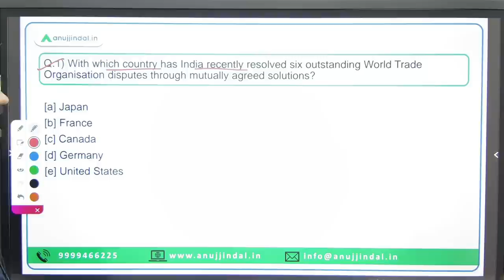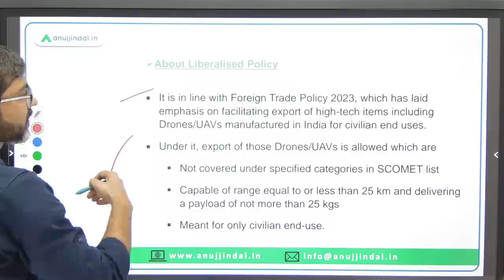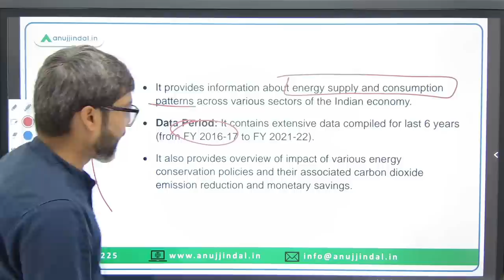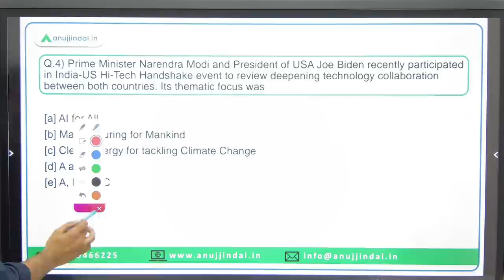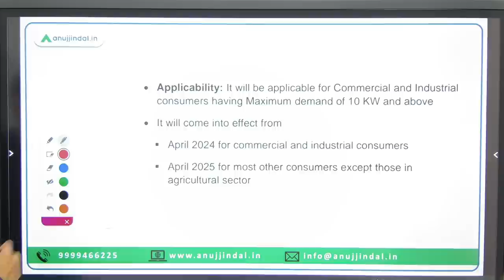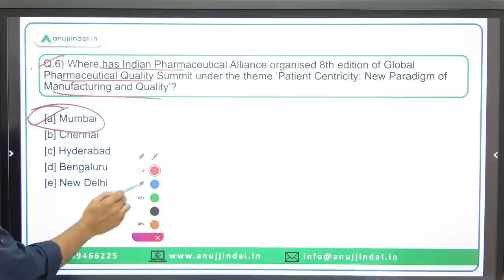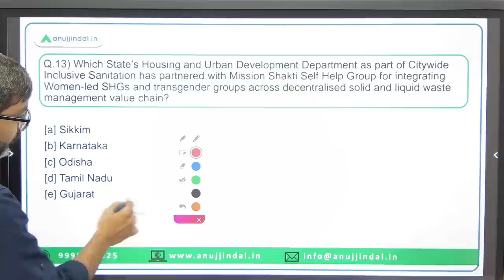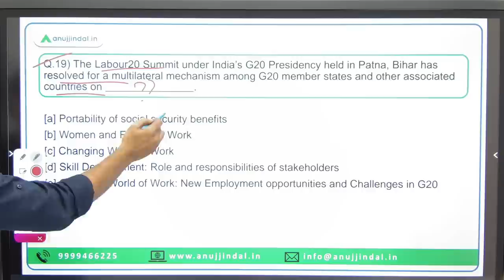PIB Current Affairs 24*7 Current Affairs | RBI Grade B | Daily ESI Current Affairs - Manish Sir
In this session we will discuss the PIB news from 26th to 27th June 2023. Do watch the complete session and spread the knowledge..!!